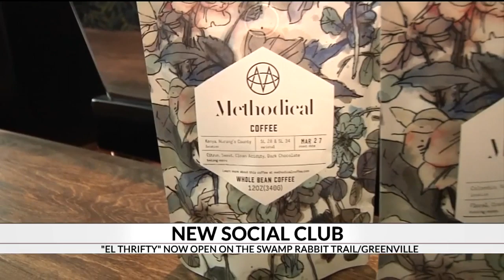Upscale social club opens off Swamp Rabbit Trail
Designed to take guests from coffee to cocktails, a new social club is now open in Greenville that's the first of its kind in the Upstate.